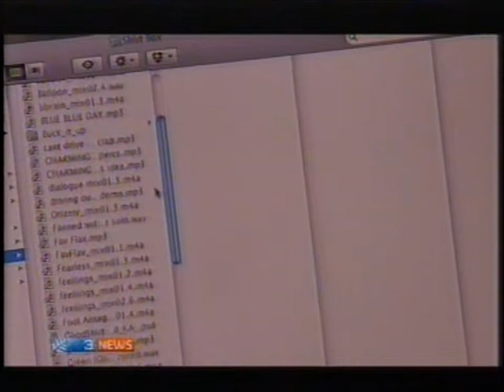Goodshirt 3 news skinny mirror.wmv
3 News Goodshirt talk about whats been happening